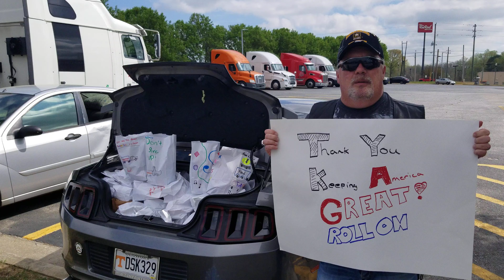A message from a citizen for truckers.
Find More Loads from DAT® - DAT TruckersEdge provides truckers access to North America’s largest marketplace for freight loads and trucks with over 900,000 loads posted daily. Starting at just $34.95, TruckersEdge provides unlimited searching and posting, instant alarm match notification, broker credit scores and days to pay, market rates, mileage routing and more.

Get your first 30 Days Free on DAT!